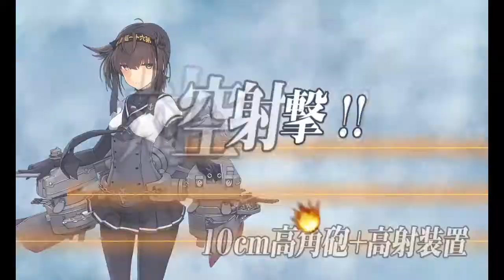「艦これ」Kantai Collection Spring Event 2022 E-4 Phase 2 Pre Final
This is going to take some tweaking, While this fleet maintains the shortest routing, it has issues maintaining AS at boss, it should be possible to increase the number of fighters in the main fleet at the cost of damage or do the same with LBAS. Note LBAS range appears to be fairly long so this may be challenging.